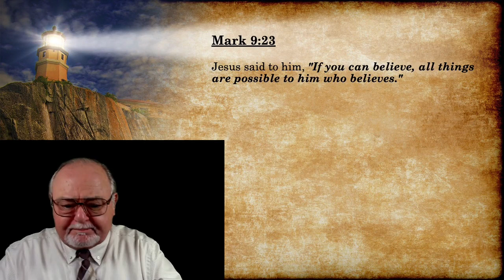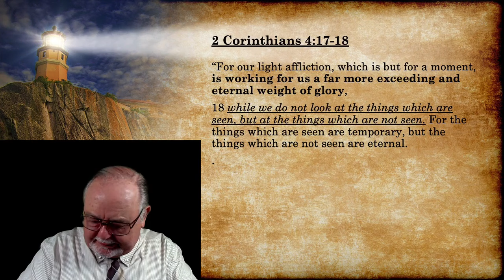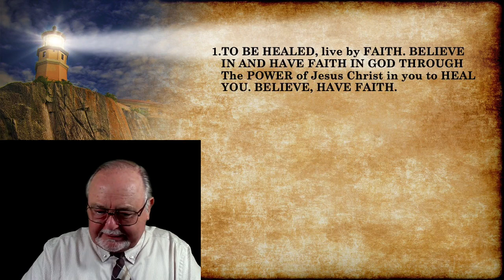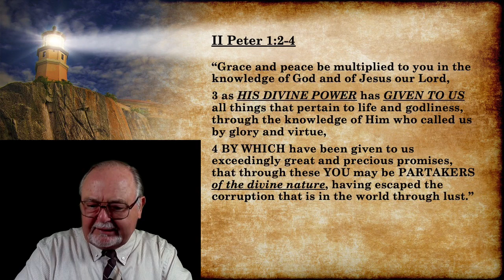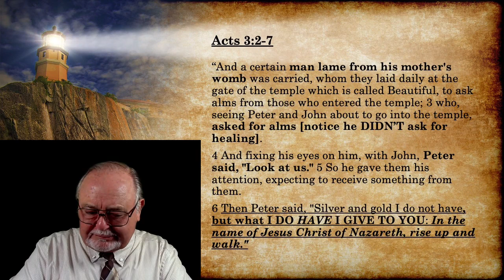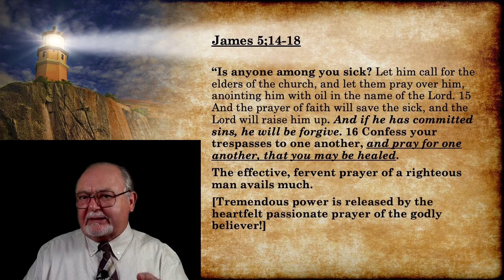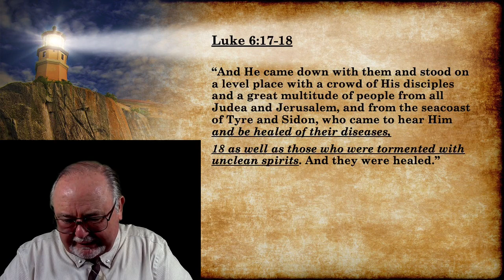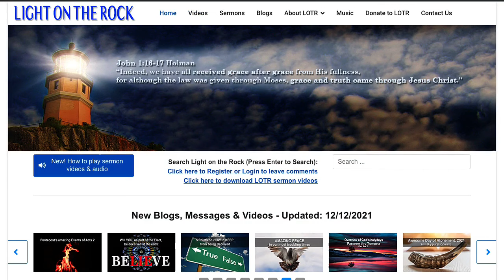Healing Part 3, Eight Keys to more healings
Why are we not seeing more healings than we do? Some of these keys might be brand new to many of you, but I believe if seriously followed, could result in more healings. What good things are happening for even those not being healed? How much POWER did Jesus say we have access to? Are we using it or is it sitting dormant? How often should we pray for healing of a particular ailment? Is there any connection between healing and salvation? Can there be spirits of infirmity involved in some who are very ill? Study and share this crucial teaching.